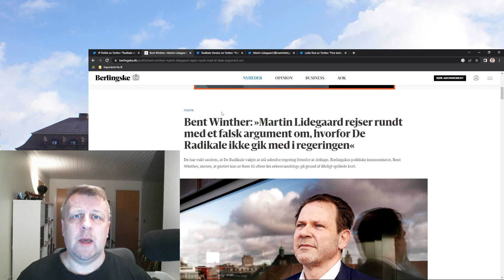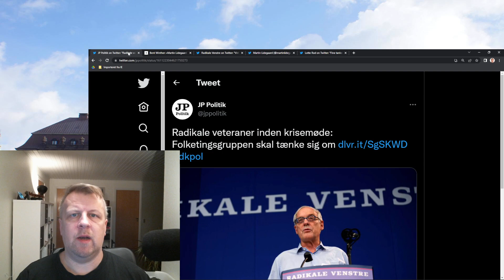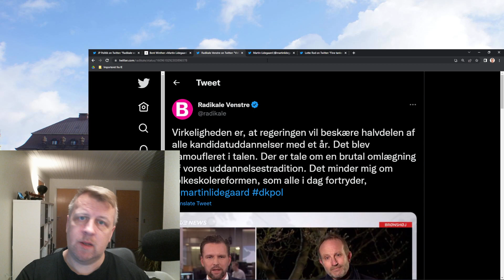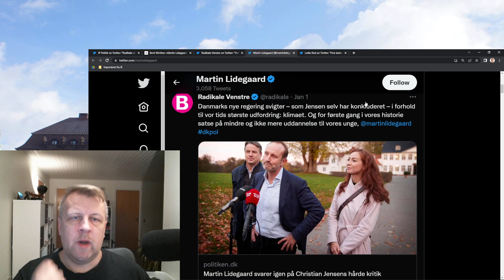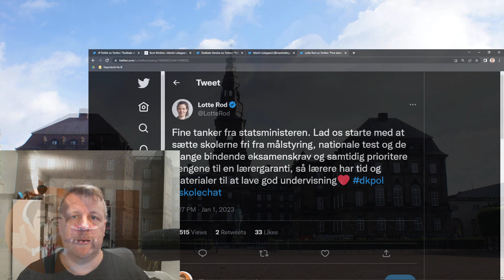Radikalt rivegilde? Bliver der ballade på weekendens møde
De radikale skal holde nytårs møde, men baglandet vil nok gerne have en forklaring på hvad der gik galt i 2022